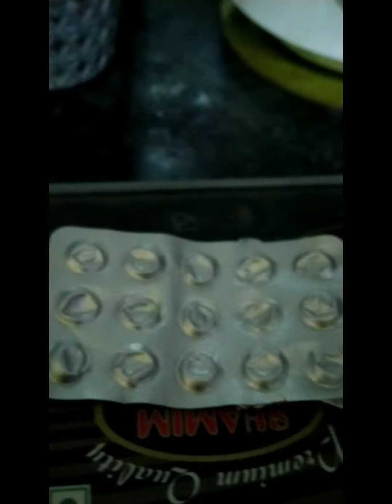అమ్మ చేసిన ఒక రోజు వ్లాగ్ చూడండి డైలీ వ్లాగ్స్ చేసే వాళ్ళు అందరికి నా నమస్కారములు||Daily Day Vlog